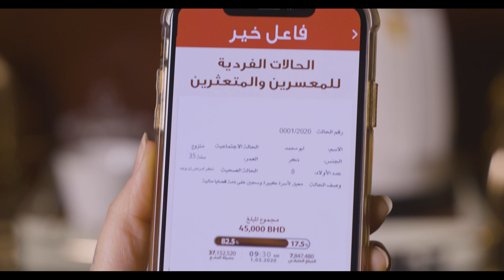DONATE FREEDOM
Client: Ministry of Interior

In Ramadan of 2020, the Ministry of Interior started a campaign to help the people in jail for debt. By online donations this act will bring joy to them and their families. This video shows the effect of the donations on the family and the people in jail, and how this donation can help their lives.